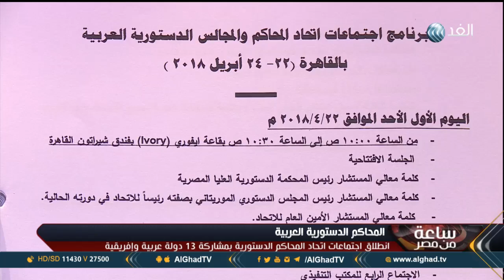تقرير | انطلاق اجتماعات اتحاد المحاكم الدستورية العربية في القاهرة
انطلق بالمحكمة الدستورية العليا بالقاهرة، اليوم الأحد، اجتماعات اتحاد المحاكم الدستورية العربية، وشارك في الاجتماعات 13 دولة عربية هم هم: الأردن، الإمارات، البحرين، الجزائر، السودان، العراق، فلسطين، الكويت، لبنان، ليبيا، مصر، المغرب، موريتانيا.. المزيد من التفاصيل عبر التقرير المصور لمراسل الغد من القاهرة محمد عاطف، عبر برنامج ساعة من مصر.